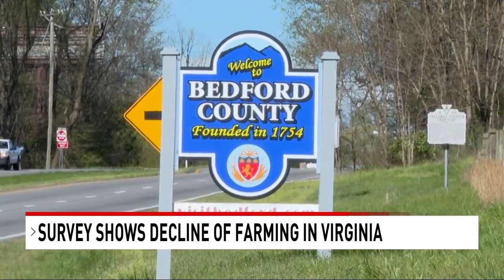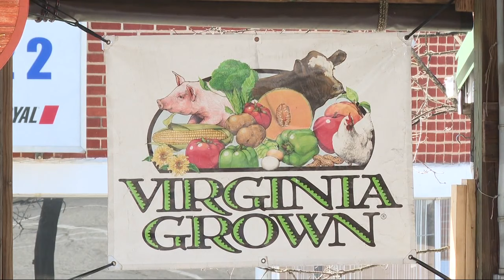Why Virginia has lost thousands of farms since 2017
What is the future of farming in Virginia?

It's a question many are asking after a recent USDA survey showed an alarming decline in the number of farms across the state. Since 2017, Virginia lost more than 4,000 farms.

It's a problem impacting us locally too.